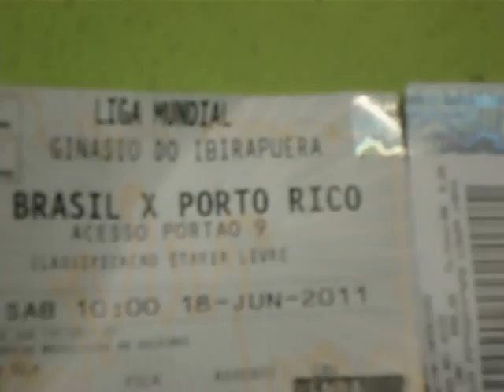VÖLEI BRASILXCOSTA RICA 2 (JUN.2011)